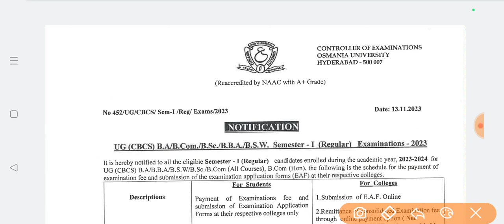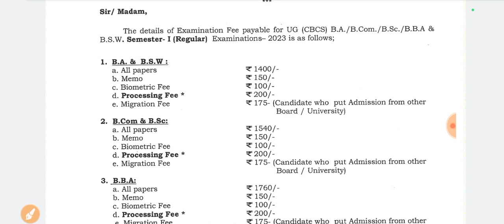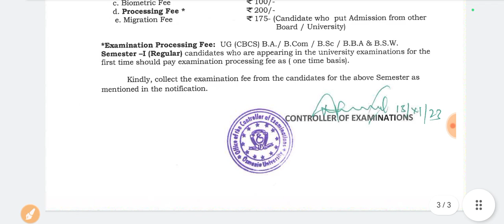ou degree 1st sem exams time table 2023|bhuwantv|ou degree 1st sem exam date 2023